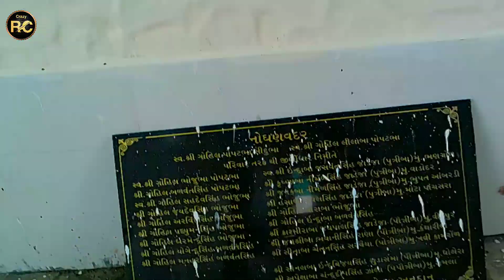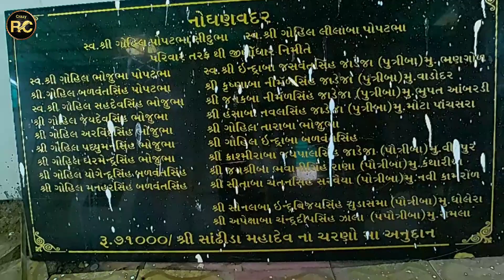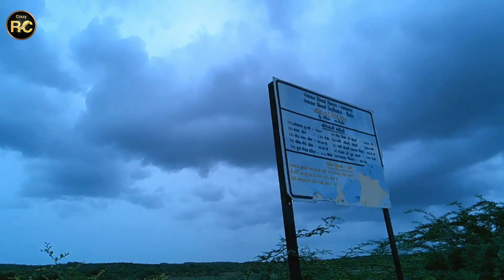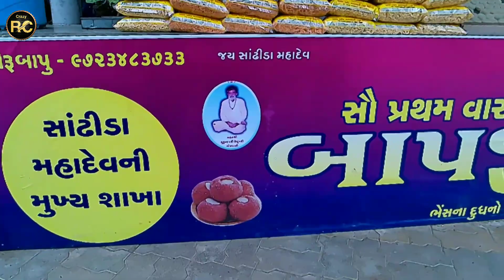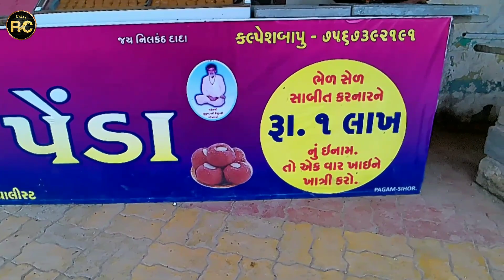Sandhida Mahadev Temple History | સાંઢિડા મહાદેવ નો ઇતિહાસ | Bhavnagar | crazy rc | Vlog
➡️ Hello Dosto me Rahul Chauhan ek baar firse swagat karta hu humare YouTube channel Crazy RC channel me.

5200 years ago, Krishna and Sudama installed the Ai Shivlinga with their hands.This is the itihashik temple of Bhavnagar district Temple priest Hareshpari Bapu.

All Mahadev's temples have one Nandi but this Mahadev's temple has 2 Nandis
It also has a history. This large Nandi is the original Nandi This Nandi used to do damage in the neighboring village, So the people of the village complained about this river to the king So when the king's soldiers came to capture this Nandi, this Nandi came to this temple to save his life and sat down and died.Since then this Nandi is worshiped

If you are suffering from any disease of samdi and you believe 2 bags of Ay salt then you will get rid of samdi disease.

Of Lord Krishna and Sudama and their Guru Rishi Sandip

Lord Krishna and Sudama and his Guru Rishi Sandipan and his religious wife Aya during the Atra Atra, while staying at Aya night, they saw Aya Shivalinga and worshiped it.

Lord Krishna and Sudama and his guru Rishi Sandipan and his religious wife Aya during their journey to Aya stopped at Aya night and saw Aya Shivlinga and worshiped it.Lord Krishna and Sudama and his Guru Rishi Sandipan and his wife Dharma stopped there that night during the Yatra, they saw the Shivlinga and worshiped it.Krishna Bhagwan and Sudama trained in this place for 6 monthsLater, when he left for Ujjain, he enshrined Nilakantha Mahadev here.

There is a well outside the temple and a step well in front of the temple.

Near temple there are much shops of Thabdi penda . Nice test of this type pendas . Fresh sweets are also available .

The construction of this Mahadev temple was done by Raja Krishnakumar Singh Ji of Bhavnagar.

And the step wall in front of the temple is also made by King Krishnakumar Singhji of Bhavnagar.

A fair is held here during the month of Shravan on Mondays and a big fair is held on the day of Bhadravi Amas and the people of the surrounding villages participate and enjoy it.

Bhavnagar 45.km
Sihor 22.3 km
Songadh 14.8 km
Sanosara 4 km
Nondhanvadar 7 km
Palitana 20.4 km
Zariya 4 km
Sarvedi 4 km
Chorvadala 4 km
Dhola 14.0 km
Damnagar 24.2 km

➡️ location like :-.  Sandhida mahadev